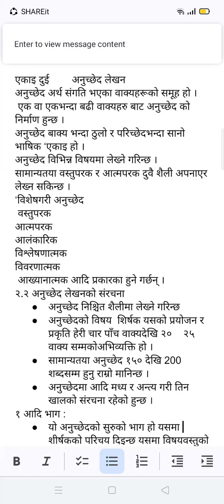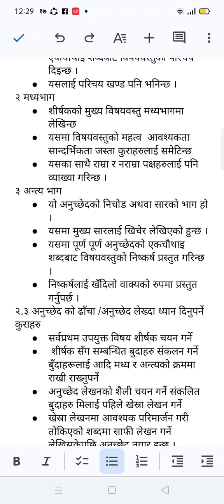अनुच्छेद लेखनको परिचय र यसका प्रकार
अनुच्छेदको परिचय र प्रकार व्यवहारिक लेखन तथा सम्पादन